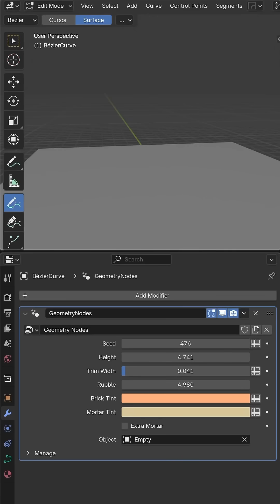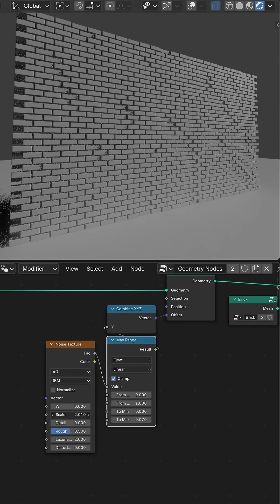I made a Geo Node Brick Wall in Blender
Another addition to my archive of post apocalyptic inspired geo node assets that I put together for a side project I’m working on. I'm not sure what took me so long to attempt a brick wall - I always imagined it to be harder than it was, especially creating the consistent checkerboard layout. Thanks to @JoeyCarlino 's brick wall tutorial I found a really elegant solution that didn't break my brain. Once that's nailed the majority of the work is creating a decent shader which is always my favourite part of making Geometry Node assets. I kept (almost) everything as instances rather than realised geometry for performance so had to learn some new tricks for passing over attributes and mapping textures properly. There are other little details in there like the rubble piles and custom controls that I really like but there's still more I'd like to add. I think the next step is using it in an active project and finessing the features from there.